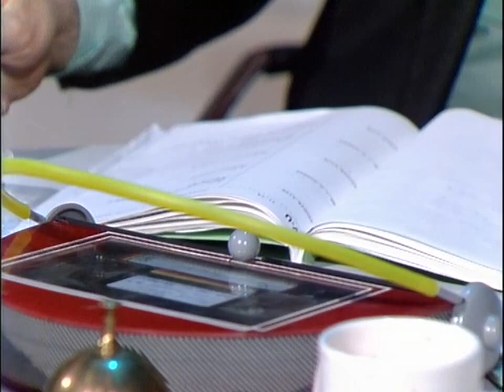Øb & Bøv fraklip.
fra uds. Smil...du er på 1986
Ole Stephensen som Øv
Jarl Friis-Mikkelsen som Bøv